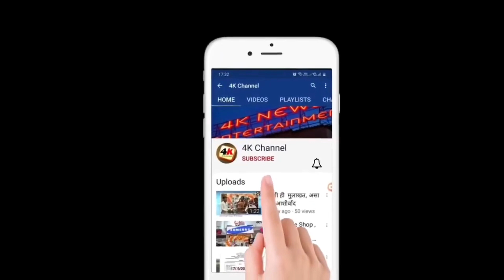Kamothe police station News, कामोठे परिसरात गोळीबार कारण फरार झालेल्या आरोपींना 4 तासात अटक